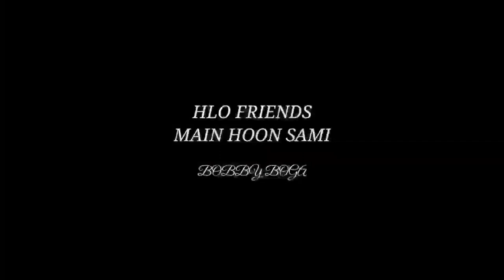Journey from Jammu to Delhi: Exploring Red Fort and Kashmir